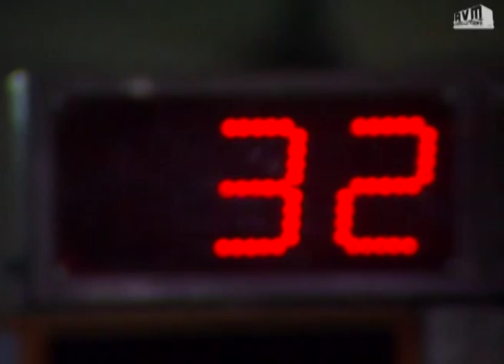Episode 56: Akila Telugu TV Serial - AVM Productions